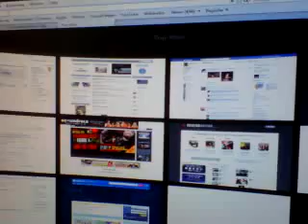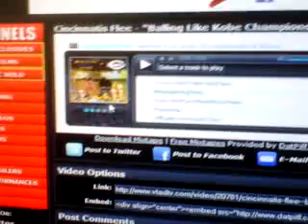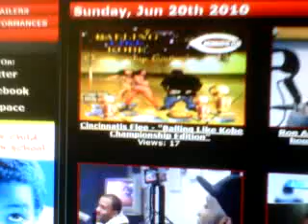Cincinnatis Flee on VLADTV THE TMZ OF HIPHOP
Cincinnatis Flee on VLADTV THE TMZ OF HIPHOP THANKS FOR LEAKING MY SHIT SEE WHAT YOU DID SHOUT TO ALL MY PRODUCERS AN EVERYBODY
THATS HAD SOMETHING TO DO WITH MY PROJECT!